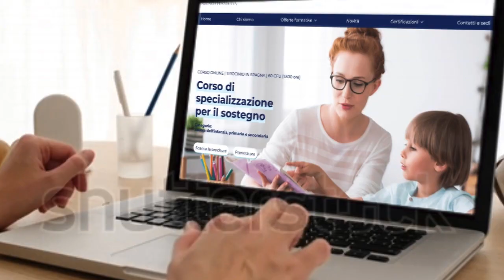Aumento del pane anche a Sciacca